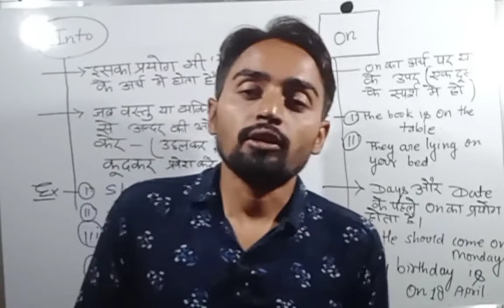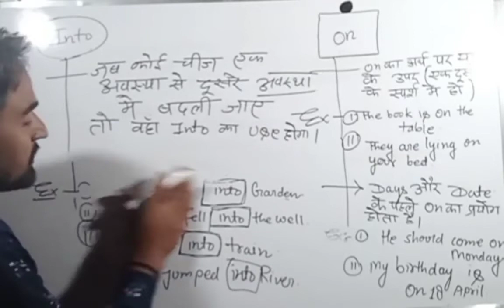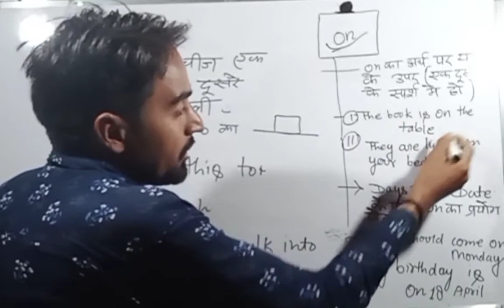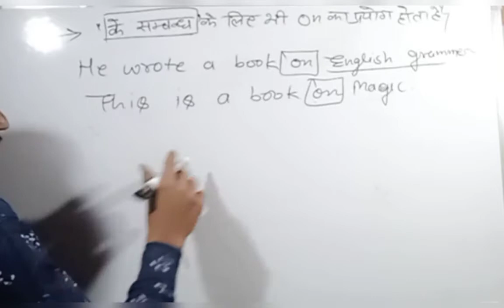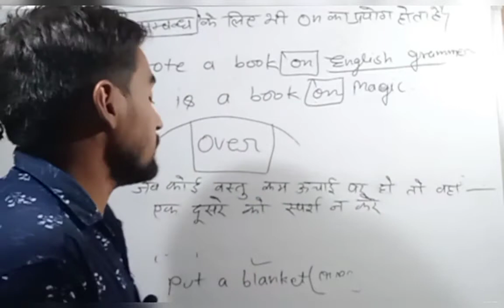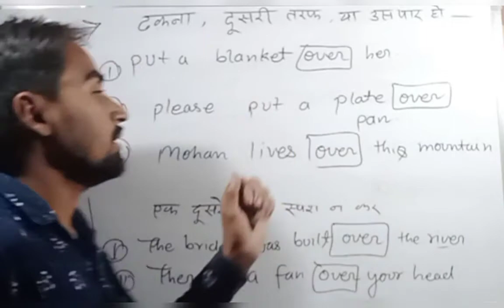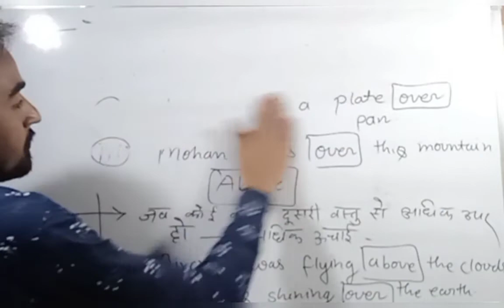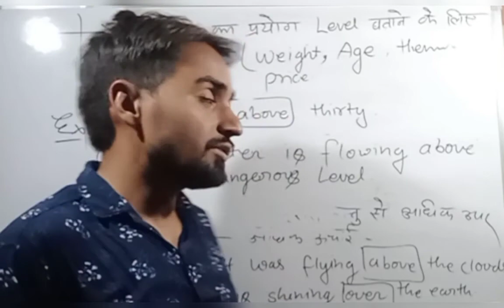PREPOSITION ( INTO,ON, OVER & ABOVE) PART-2